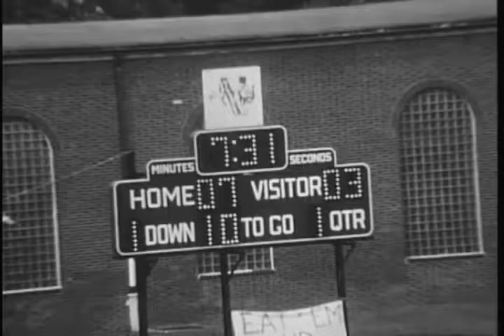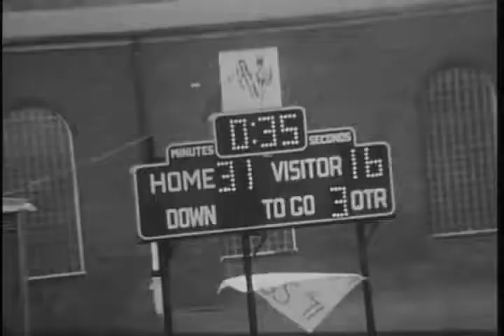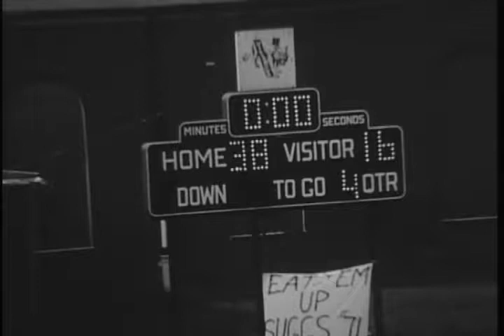Ball State University Cardinals vs. Villanova University Wildcats football, 1977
Silent film.; This film includes footage of Ball State defense and Villanova offense.